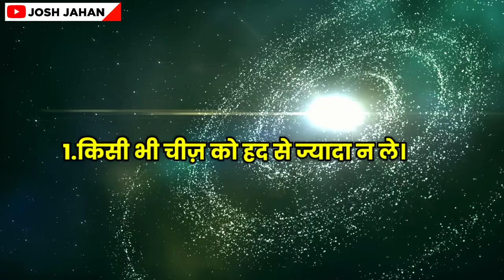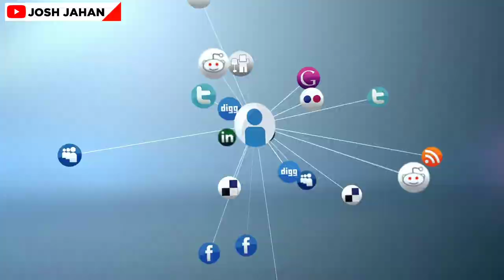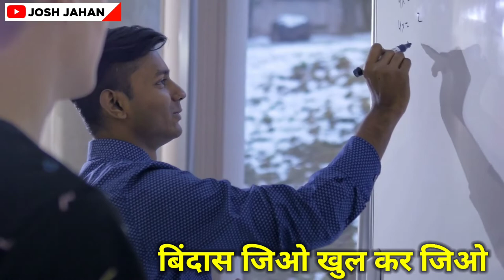Control Your Mind || मन को शांत कैसे करे ?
In today's time a person can win with everything but it is very difficult to win with the mind. And even more difficult is to calm the mind. In this video you will know how to calm the mind.

📽️media credit- Google websites like pixels, pixabay and some other sites.
And thanks to all the owners of these media.

❤️Being a YouTube's Content Creator & Hardworking Disciplined YouTuber, I fully understand and respect YouTube Guidelines & other's Intellectual
Properties/Copyrights.

Thanks for reaching us😊

                🔥Josh jahan🔥